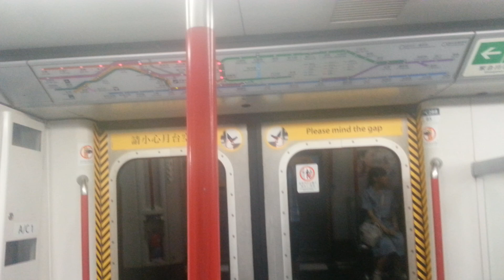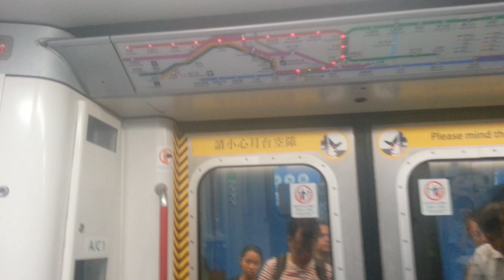[前觀塘綫列車] 荃灣綫 M-Train A288/A269 (C288) CEN → ADM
拍攝日期: 26/6/2019 (三)
列車：荃灣綫 A288/A269，車序：033

TWL A288/A269今日下繁喺TWL行走033。A288/A269和A272/A263都喺2017年8月由KTL/TKL列車改屬TWL列車，同埋A230/A197和A212/A239由TWL列車改屬KTL/TKL列車。